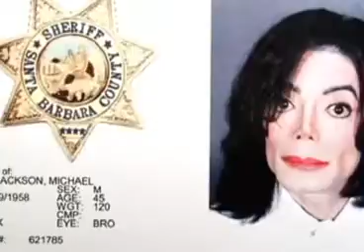Fantastico 06/11/2011. O Vicio de Michael Jackson